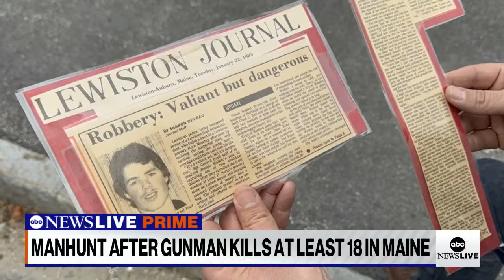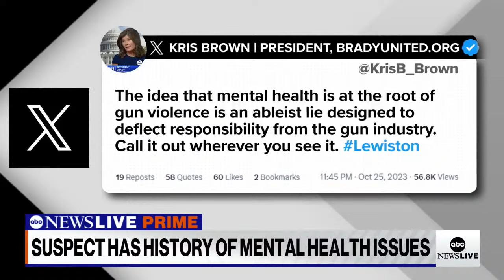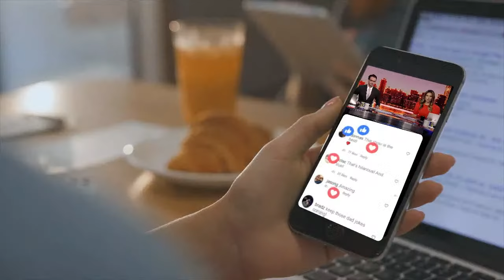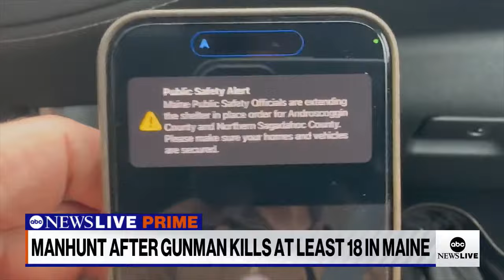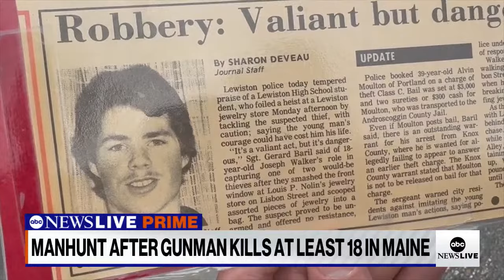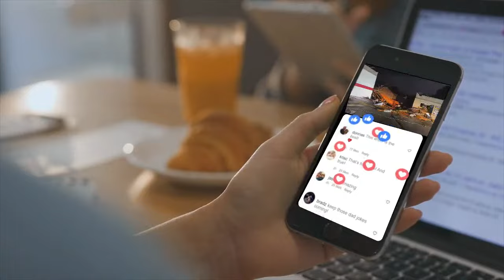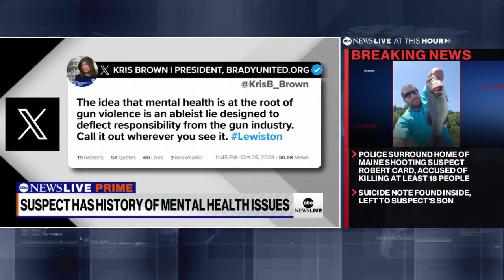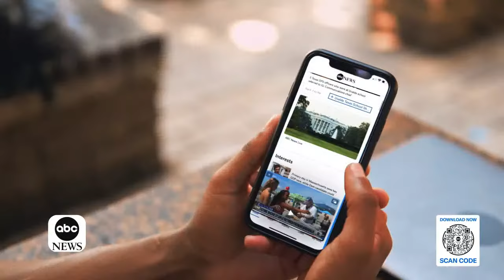LIVE: Manhunt continues for Maine shooting suspect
Law enforcement surrounds Lewiston, Maine, suspected shooter Robert Card's Bowdoin home, ordering him to 'come out now.'